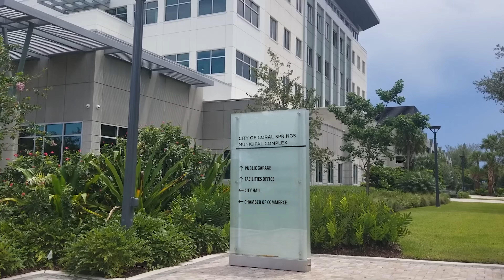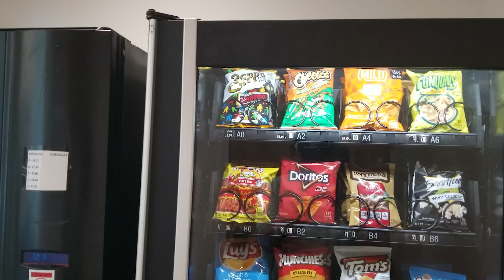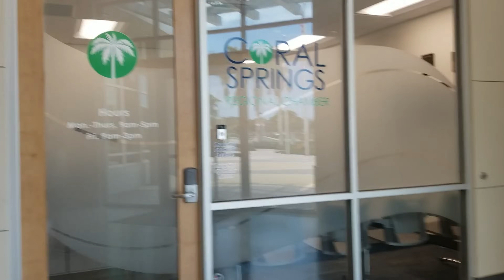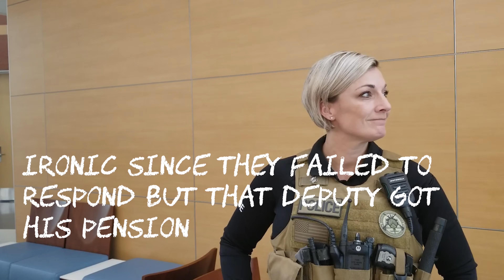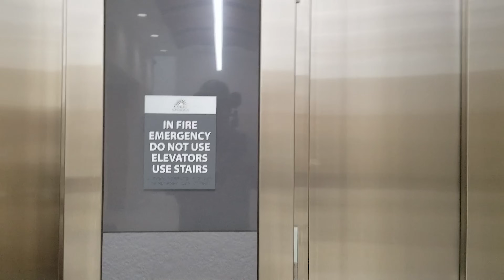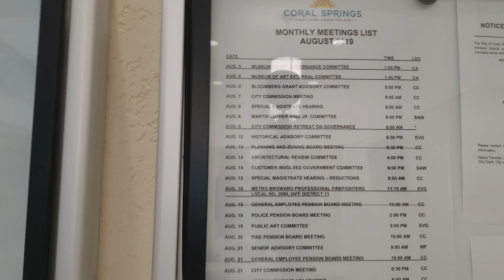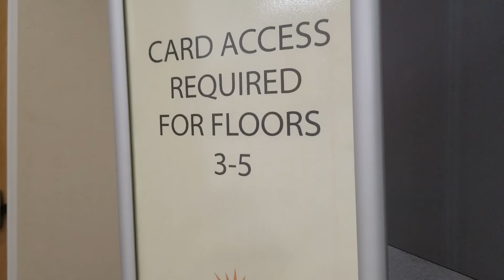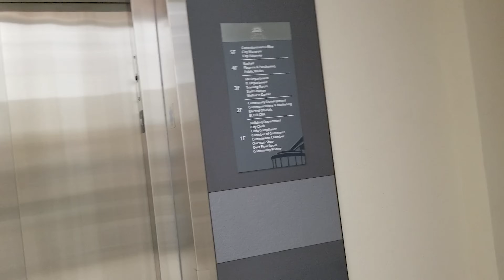Hero Clerk dismisses cops at Coral Springs City Hall w Rogue Nation First Amendment Audit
If you want justice go to MegaJustice.com

This freedom loving clerk went out of her way to help us after the idiot guard lied to police almost costing the taxpayers thousands in civil law suits. She deserves a raise! Since our visit, I have received a couple of emails from their office confirming my request as well as explaining that there might be a delay due to an oncoming storm.